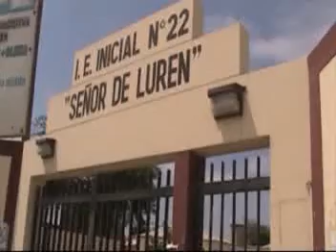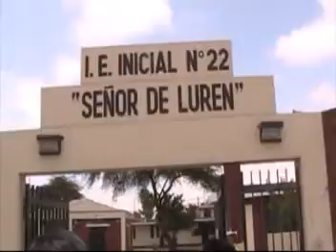PADRES DE FAMILIA TOMARON LAS INSTALACIONES DE LA I E I 22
LOS PADRES DE FAMILIA CANSADOS DE LA DIRECTORA ROSA DÍAS DECIDIERON TOMAR LAS INSTALACIONES DEL PLANTEL PIDIENDO SU UBICACIÓN A OTRO PLANTEL POR EL DESCUIDO Y  MALOS MANEJOS  QUE VENIA REALIZANDO CON SU ESPOSO EL GUARDIÁN. DESDE HACE VARIOS AÑOS SE VENIA COMETIENDO EN LA I.E.I. 22 DEL PUEBLO JOVEN SEÑOR DE LUREN EN ICA